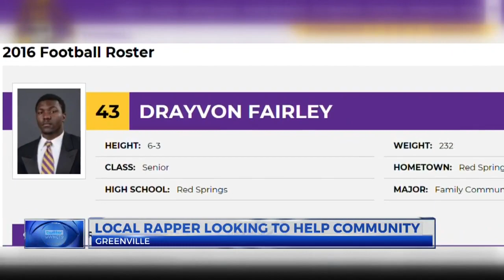Local Greenville artist, “Dre of the East,” works to expand the art and music scene